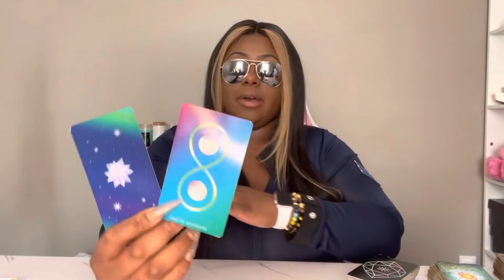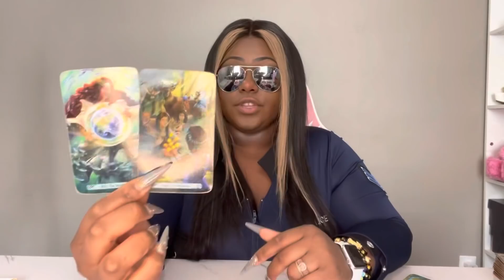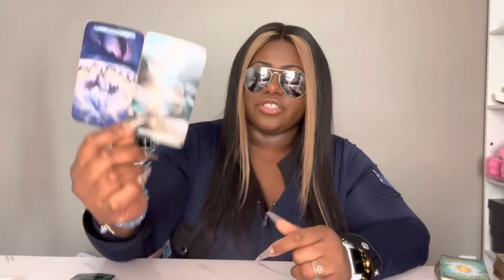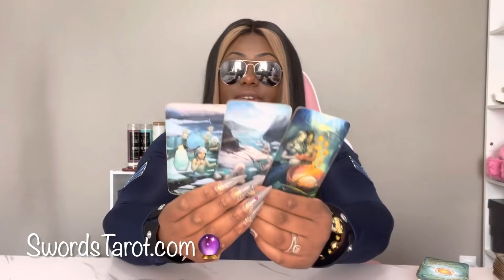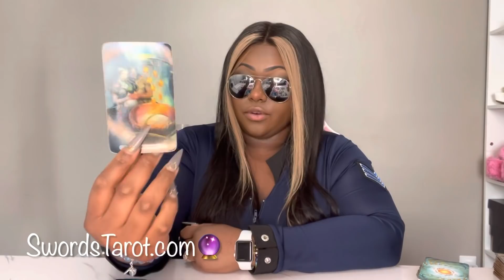CAPRICORN ♑️ THEY HAVE BEEN LYING THE WHOLE TIME 🤥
TAROT DECKS USED IN VIDEO

BUTTERFLY ORACLE DECK

THE HAIR IM WEARING

AMAZON STORE

ORDER PERSON READ ON SWORDSTAROT . C O M

tarot reading,
tarot priest,
tarot empress,
tarot taurus,
tarot cards,
tarot card,
tarot asmr,
tarot and chill,
tarot aries,
tarot aquarius,
tarot apprentice,
tarot acuario,
tarot bear,
tarot barbie,
tarot beginner,
tarot band,
tarot cottage,
tarot card reading love,
tarot cancer,
tarot card reading asmr,
tarot capricorn,
m.o.c tarot,
tarot c,
tarot diva,
tarot deck,
tarot daily,
5d earth tarot,
tarot escorpio,
tarot españa,
tarot explained,
tarot eliza,
m&e tarot,
tarot future,
f.k tarot,
tarot f,
tarot gemini,
tarot gang,
tarot girasol,
tarot goddess,
tarot gratis,
tarot guidance,
h&g tarot,
tarot history,
tarot how to,
tarot hermit,
tarot horoscope,
tarot how do they feel,
tarot haul,
tarot hoy,
w.h tarot,
butch tarot,
h.i.m tarot,
h.e.r tarot,
tarot interactivo hoy,
tarot interactivo,
tarot identity v,
tarot indonesia,
tarot idv,
tarot indio,
tarot journal,
tarot juliana,
tarot job,
tarot jamila,
tarot karma,
tarot kino,
tarot king,
tarot kween,
tarot karmic,
tarot karte,
tarot kutak,
tarot kade,
tarot libra,
tarot leo,
tarot love reading,
tarot live,
tarot love,
tarot lessons,
leo tarot,
tarot music,